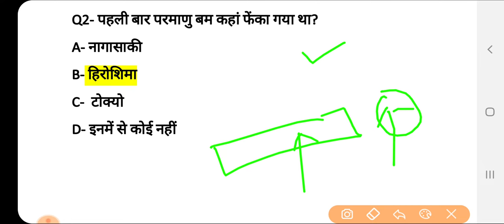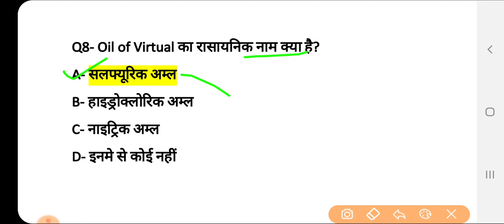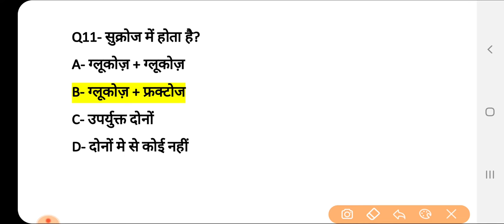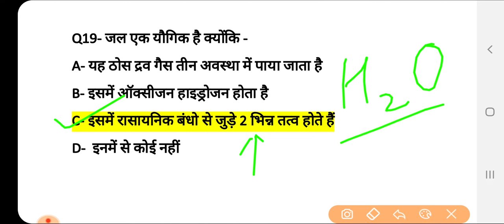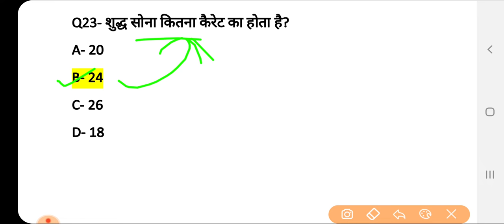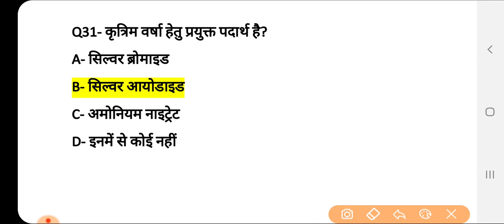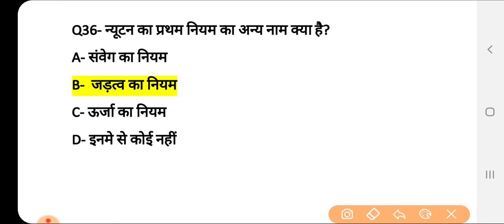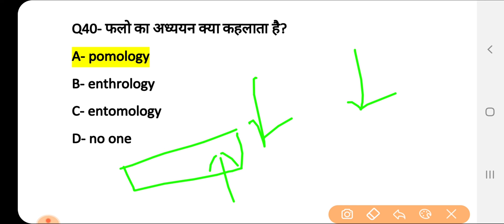General Science सामान्य विज्ञान for Railway rrb group d ntpc competitive exams in hindi part -2 2019